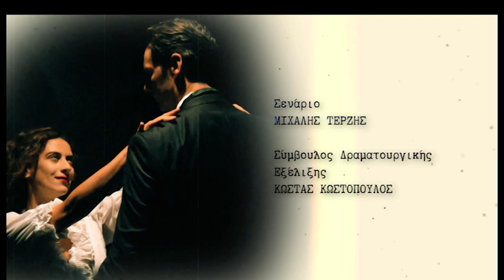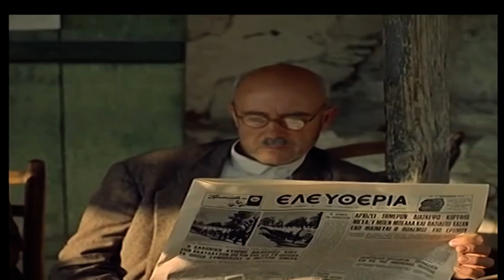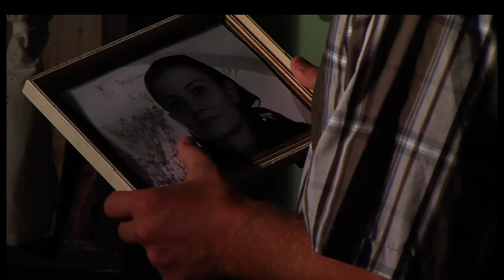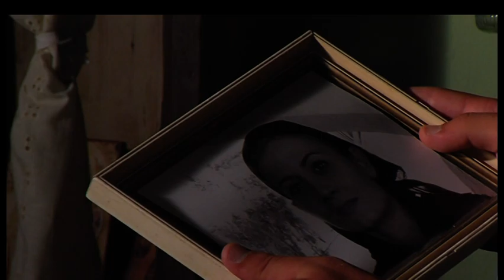Γαλάτεια επ.13 Κύκλος 2ος (2017-18) SigmaTV